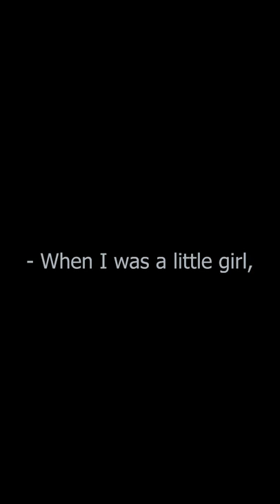Why I decided to become a nurse